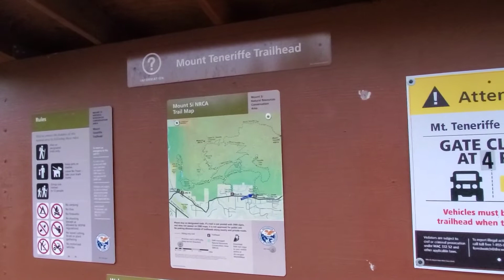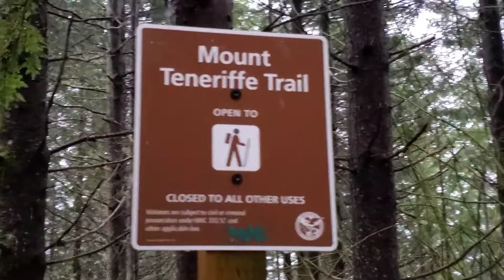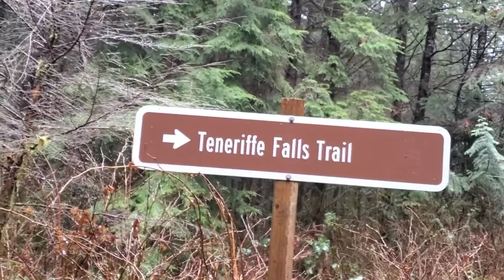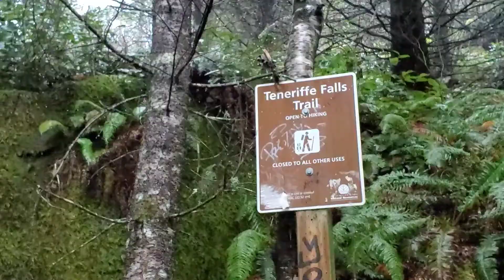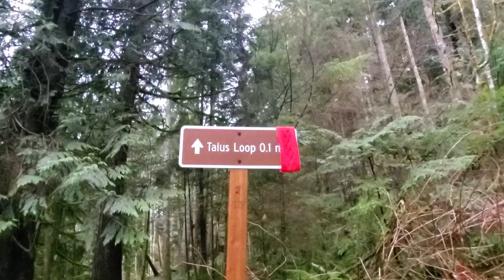Mt.Teneriffe Loop Trail/North Bend/WA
21년 1월1일 산행